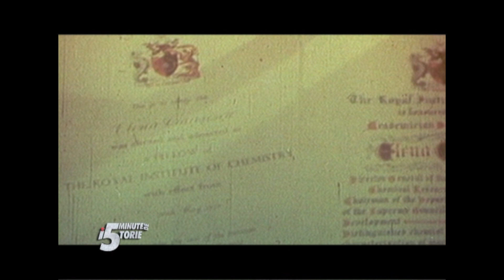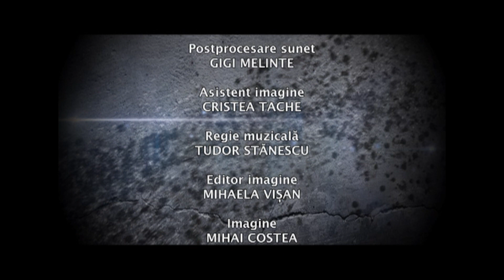5 minute de istorie cu Adrian Cioroianu: Doctoratul -de la Petru Groza la Nicolae şi Elena Ceauşescu